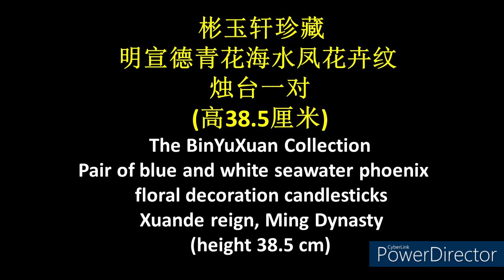稀罕明宣德青花海水凤花卉纹烛台一对-高38.5厘米Rare Ming Xuande blue and white seawater phoenix floral candlestick pair